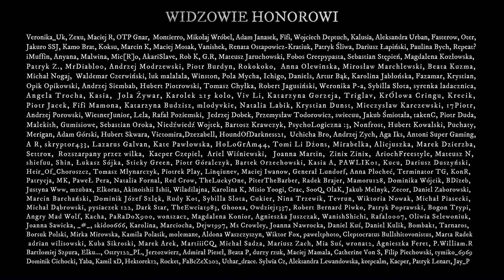Jestem ratownikiem górskim #5 - Klasyka CreepyPast [PL]